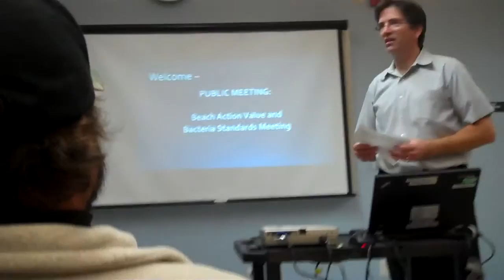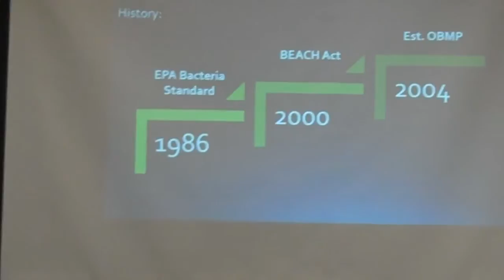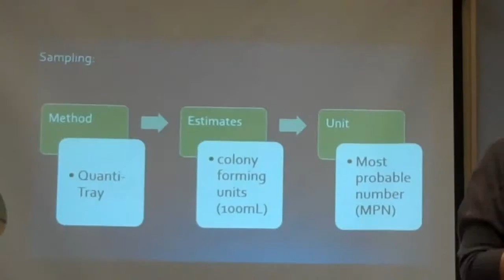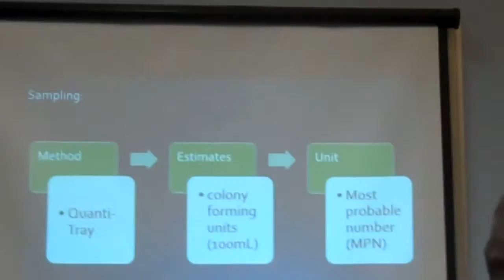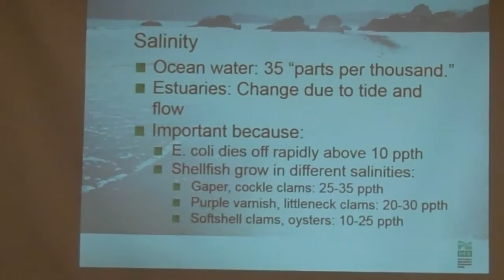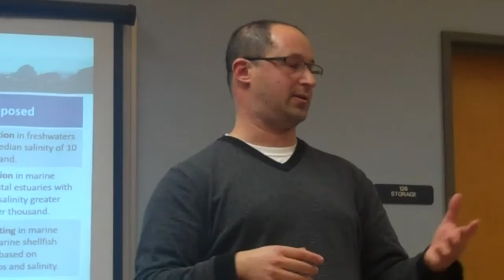Oregon's Beach Monitoring Program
DOregon's Beach Monitoring Program is a part-time program funded by the EPA and administered by the Oregon Health Authority. The program tests various beach locations for elevated fecal bacteria from Memorial Day through Labor Day. When fecal bacteria rise above the threshold levels an alert is issued advising beach goers to avoid contact with contaminated beach water.escription